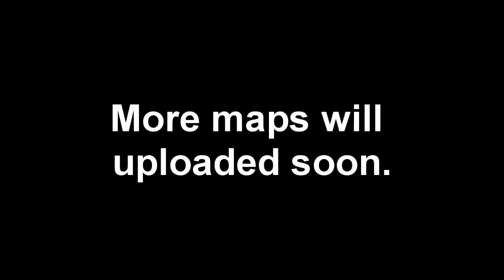Firing Range Map Callouts